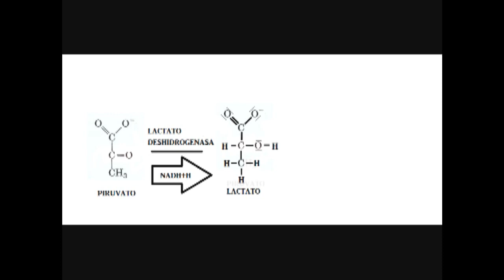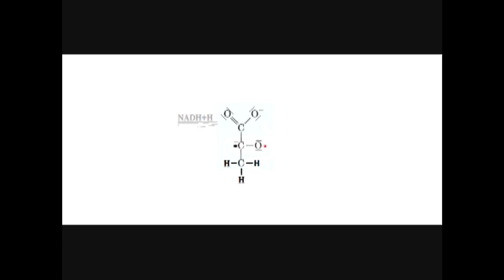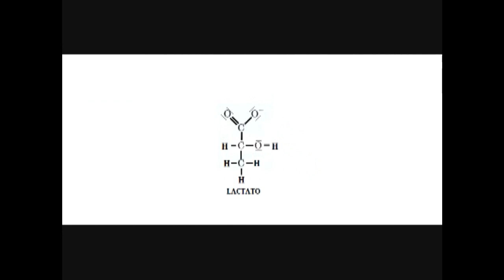reaccion piruvato a lactato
biomoleculas